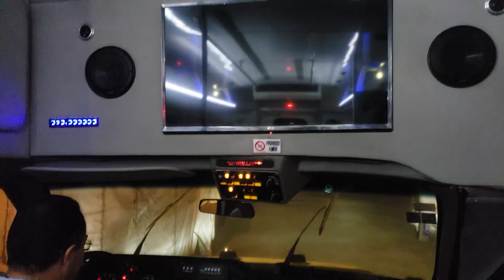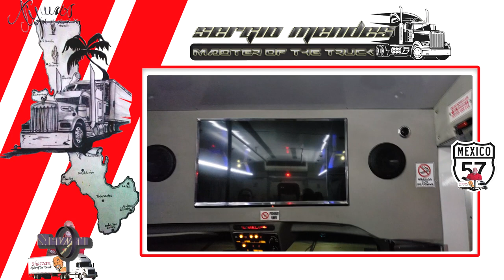Saliendo de Toluca a Barrientos Edo Mex